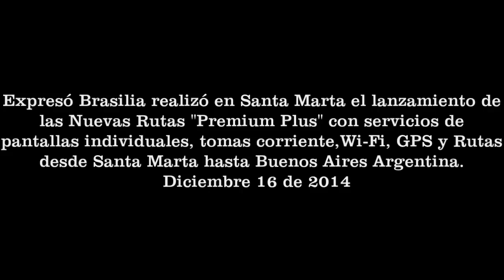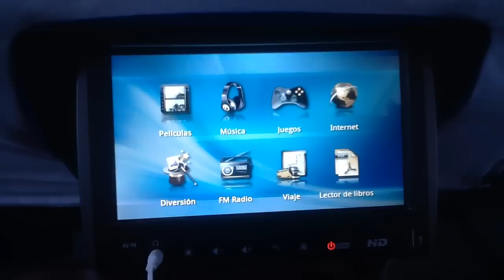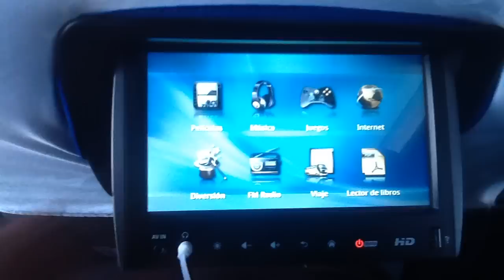Expresó Brasilia realizó el lanzamiento del Nuevo Servicio "Premium Plus" Viajes hasta Argentina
Expresó Brasilia realizó el lanzamiento de las Nuevas Rutas "Premium Plus" con servicios de pantallas individuales, tomas corriente,Wi-Fi, GPS y Rutas desde Santa Marta hasta Buenos Aires Argentina. Diciembre 16 de 2014.